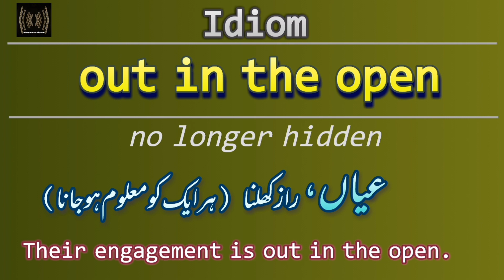Idiom | out in the open | Meaning in Urdu and English | English Urdu learning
Idiom
out in the open Meaning in Urdu
out in the open in English
out in the open Sentence example